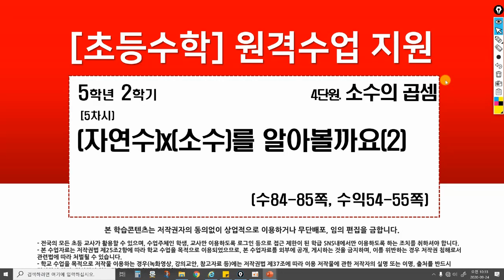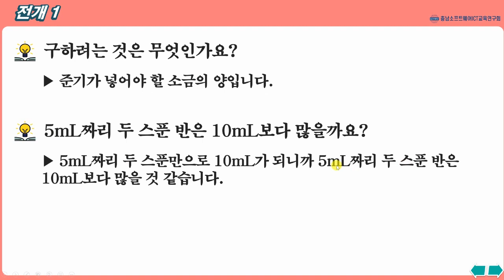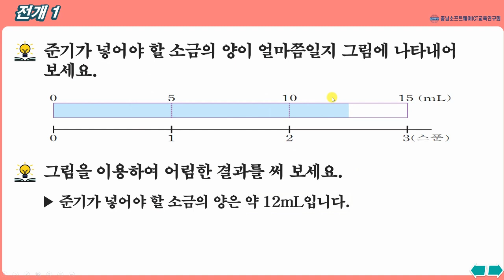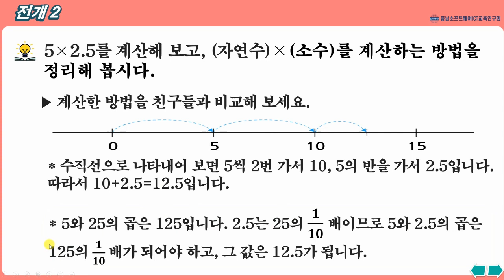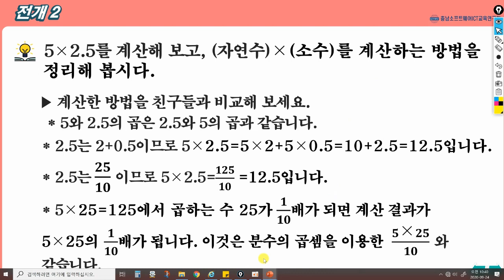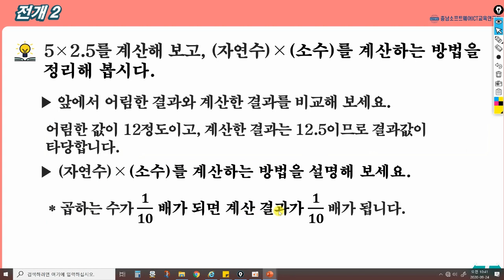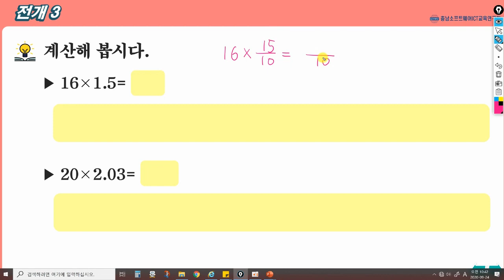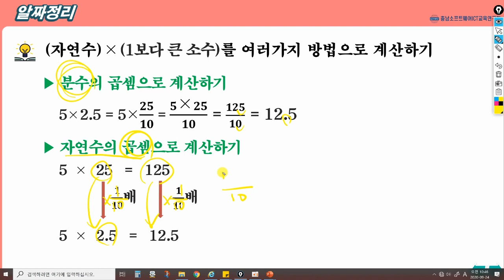수학_5학년_2학기_4단원_5차시_(자연수)x(소수)를 알아볼까요(2)(수84-85p, 수익54-55p)